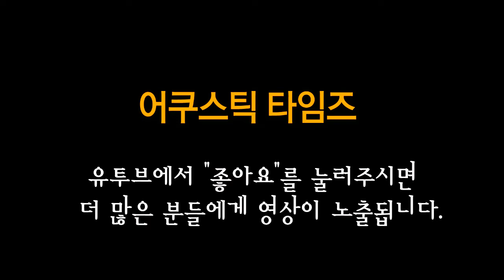Hex 어쿠스틱기타 D700CE